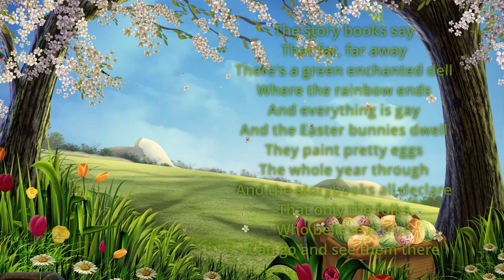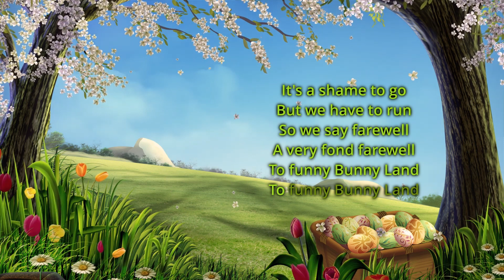Funny Little Bunnies Instrumental/Karaoke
Karaoke of solo cover of Silly Symphonies from year 1934 - Funny Little bunnies

Arrangement: Aleksandra Kurek